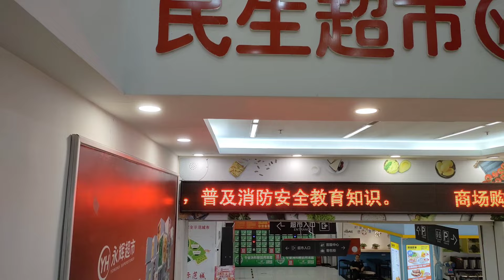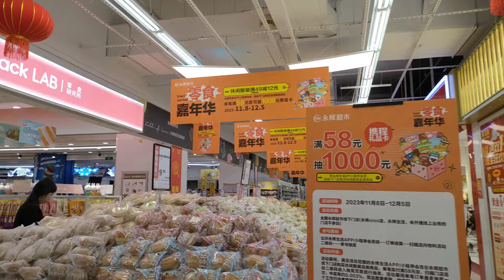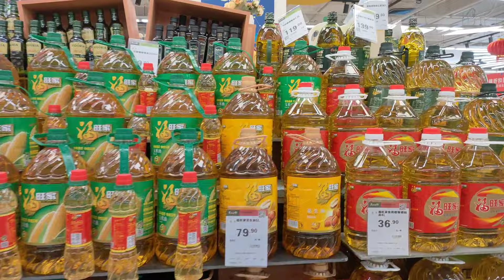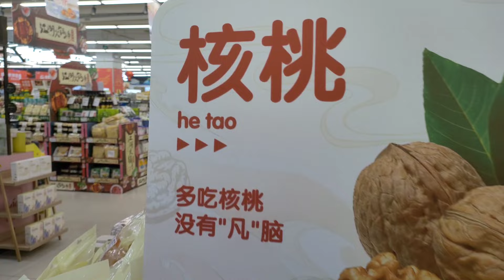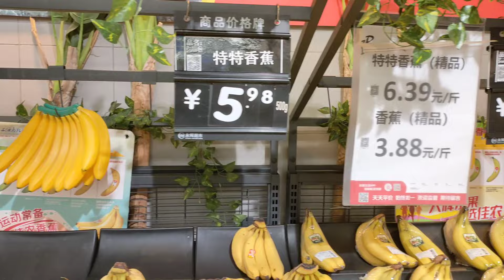Sehari Sebelum Pulang ke Indonesia, Jalan-Jalan di Supermarket Terbesar di Zhangzhou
Sehari sebelum pulang ke Indonesia, saya diajak Bo Quan berkeliling di Supermarket Yonghui Kota Zhangzhou.

Apa yang bisa ditemukan di 永辉超市, supermarket terbesar di Zhangzhou?

Jangan lewatkan keseruan ini!